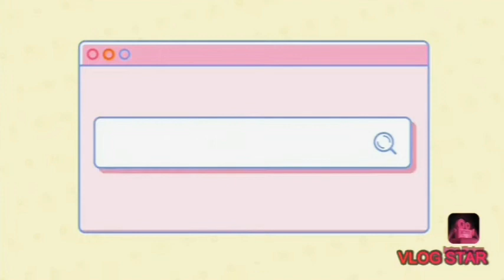HOW MANY PLANETS🌍 IN THE SOLAR SYSTEM?